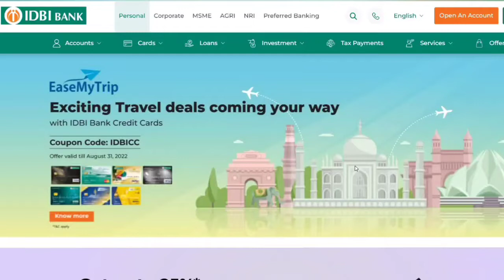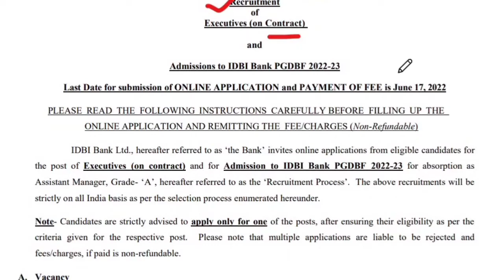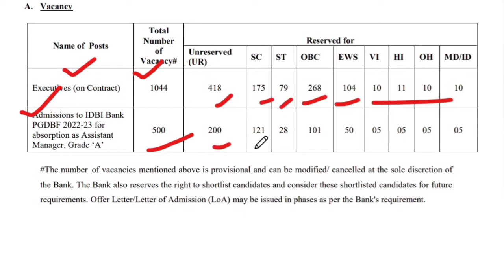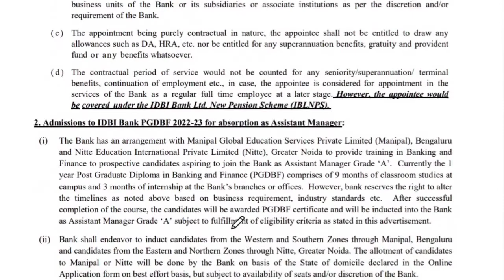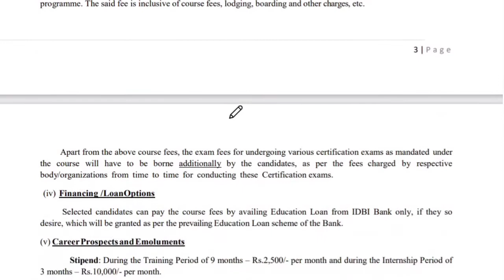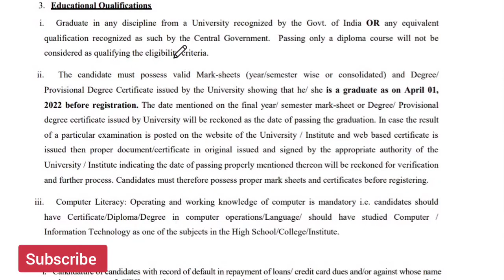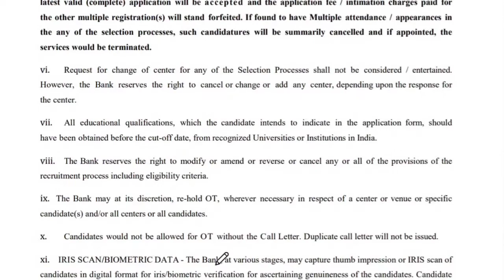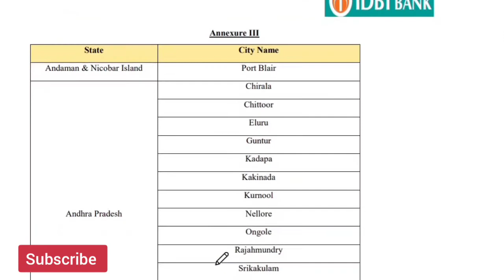IDBI Bank Recruitment 2022 | Salary ₹30,000/ | IDBI Bank Executive & Asst Manager Online Form 2022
Industrial Development Bank of India (IDBI)  has published notification for the recruitment of Executive & Assistant Manager vacancy. Those Candidates who are interested in the vacancy details & completed all eligibility criteria can read the Notification & Apply Online.

Apply Link -Available on 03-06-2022

Official Notice-